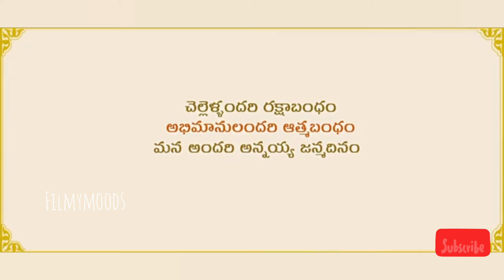Rakhi With Mega Star Chiranjeevi Bholaa Shanker Keerthy Suresh